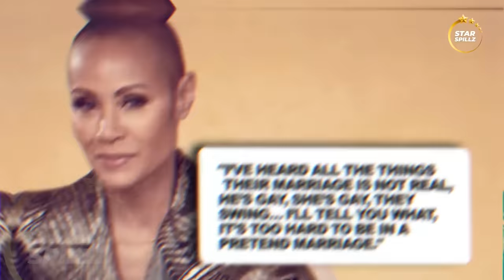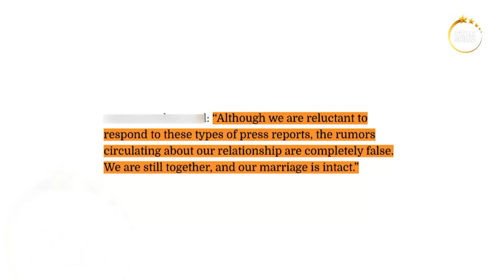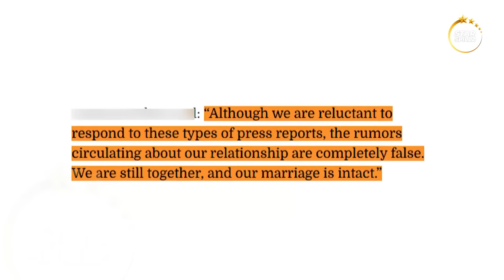Diddy LOSES IT as Jimmy Kemmel EXPOSES his ABUSE on LIVE TV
Diddy has one problem after another knocking on his door and things don’t really look good for him. It’s high time that the rapper takes a break from social media and goes on a long vacation till things cool down. After the numerous events that have involved Diddy over the past few days, here is one more, and just like the others, this one is making headlines as well. Diddy is in flames once again after another man from the industry has stepped forward to talk about Diddy’s list of crimes and the controversies revolving around him. And this time it's none other than Jimmy Kimmel. Just what did Jimmy say? Is Jimmy going to be the next on Diddy’s hit list?